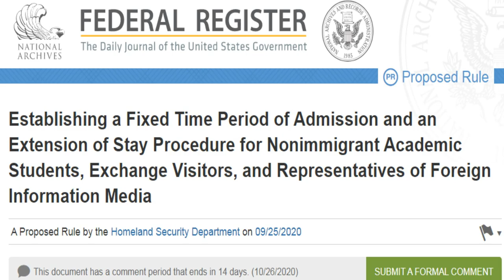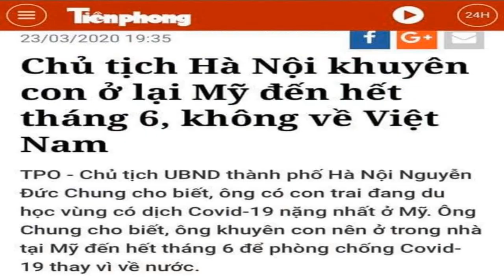Vứt bỏ „Thiên đường XHCN“ – Sinh viên VN lũ lượt trốn lại Mỹ